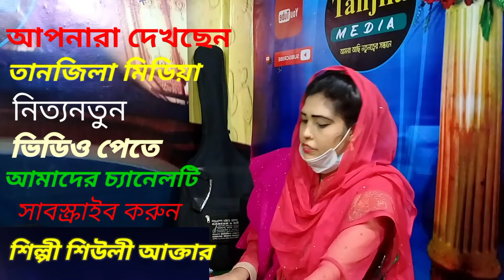ওরে রঙ্গিলা মাঝিরে এই ঘাটোদি সাম্পান ভিড়াইও, শিল্পী শিউলী আক্তার এর কন্ঠে।